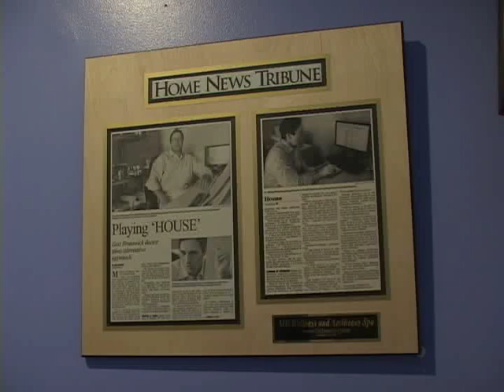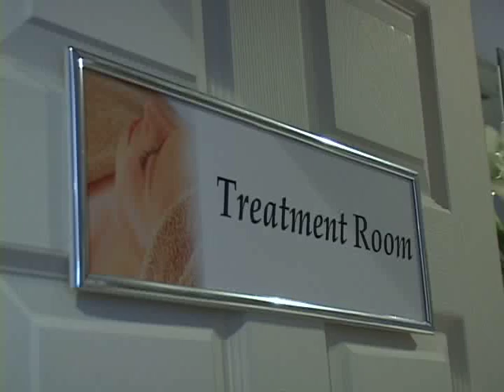WELCOME TO MD WELLNESS AND AESTHETICS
At MD Wellness Skincare, we offer a new approach to beauty and skincare.

At MD Wellness, our knowledgeable holistic doctor exclusively uses natural, non-toxic, medical grade and pharmaceutical grade products and gentle holistic treatments.

At MD Wellness, we will not treat your symptoms; instead Michael Rothman MD, who is board certified in both Internal Medicine and Emergency Medicine and has over 10 years of experience as a holistic doctor will find the cause of your symptoms via his Metabolically Directed Functional Medicine approach. His individually prescribed holistic treatments will uncover and treat the underlying metabolic abnormalities that are the true source of your problems.

Too many doctors and other health care providers merely prescribe symptom relieving medications or other remedies without getting to the root cause of the problem. But at MD Wellness, we will strive to identify what is actually ailing the patient. We then provide natural therapies administered by qualified alternative medicine doctors that are individually designed to balance the body chemistry and promote wellness.

Also Check Out:
Patient Testimonials